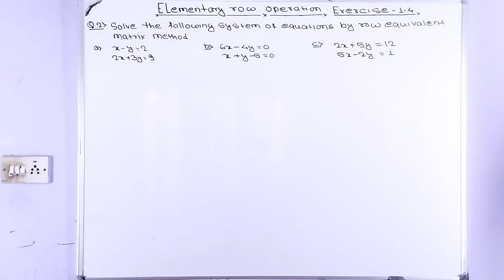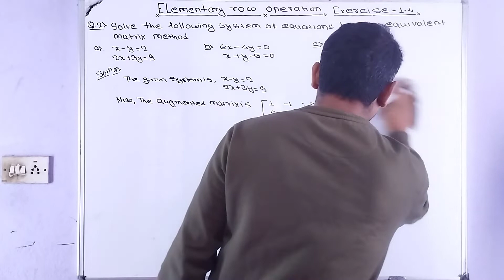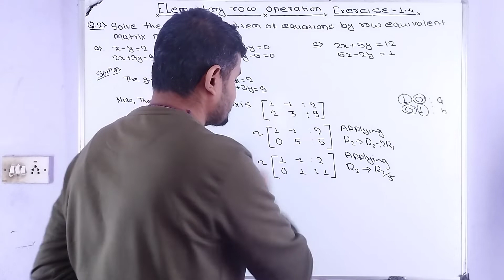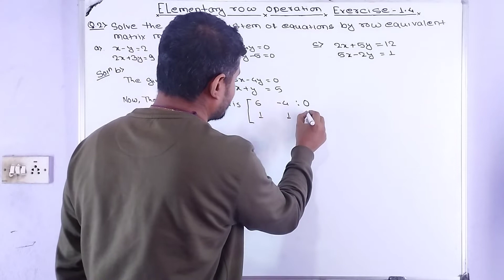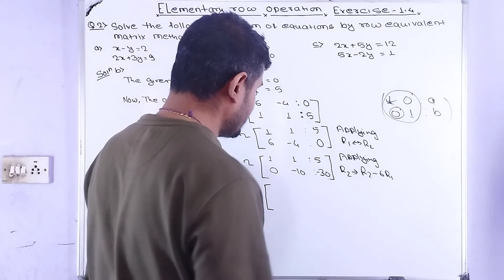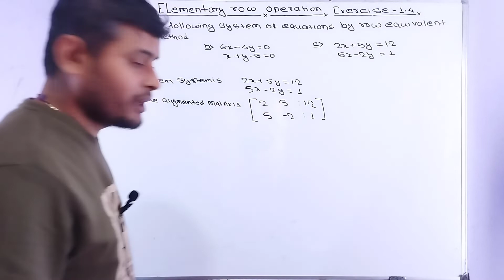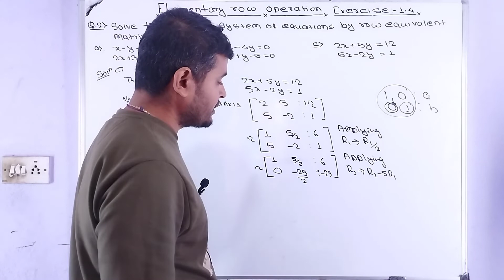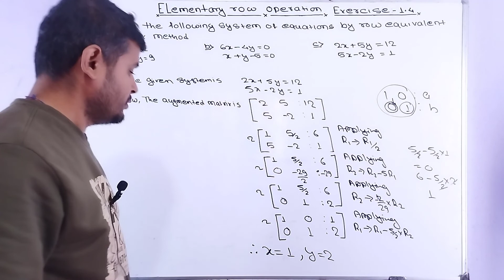Row equivalent matrix method class 12 | solution of business math class 12 | NEB class 12 solution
Here we discuss about system of linear equations
we also discuss about Elementary row operations
we discuss about Row equivalent matrix method
system of linear equations understanding at ground level
we focus how to system of linear equations use in real life
study of system of linear equations is very useful for all level
detail understanding of general form of system of linear equations
detail understanding of system of linear equations
detail understanding of solutions of system of two linear equations in two unknowns
detail understanding of trivial solution
detail understanding of non trivial solution
very basic understanding of system of linear equations
solutions of system of linear equations
system of linear equations concept base video useful for all level student
solution of system of linear equations for 12
system of linear equations
elementary row operations
study of row equivalent matrix method
detail explain row equivalent matrix method
Row equivalent matrix method

# NEB business math solution

4. Row equivalent matrix method class 12 | solution of business math class 12 | NEB class 12 solution |